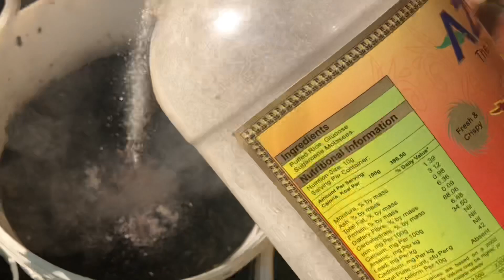Shokher Bagan 2021/ Bangladeshi Long Beans Lubi URI/Borboti /লুবি/বরবোটি উরির গাছ Uk শখের বাগানে